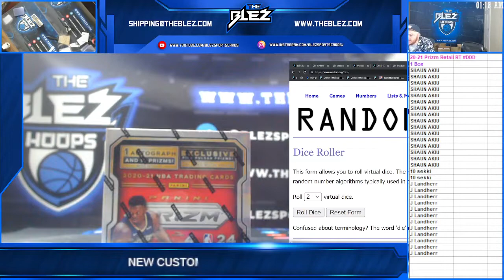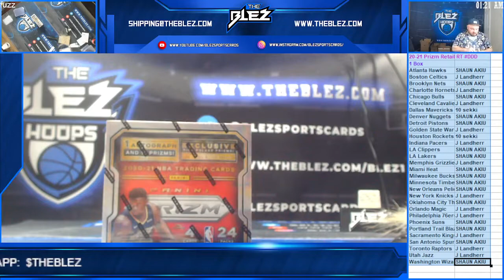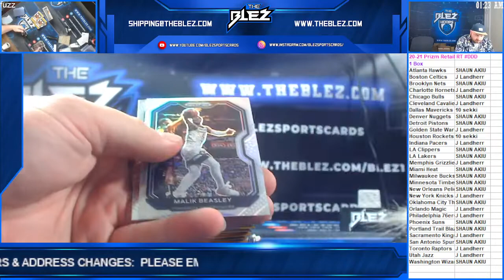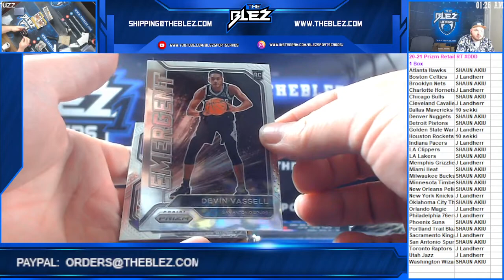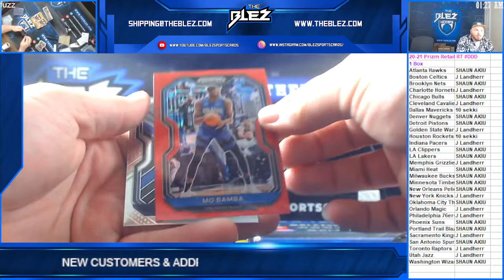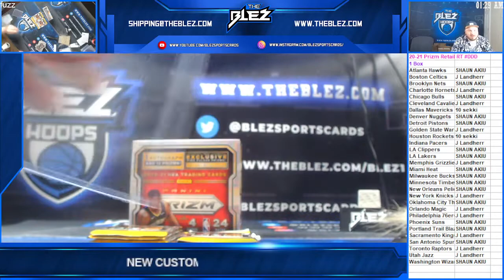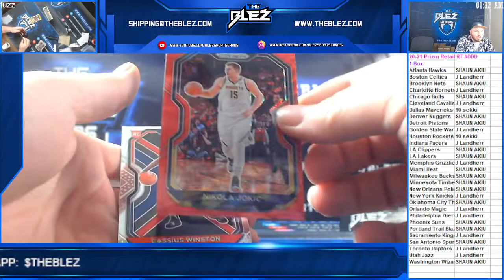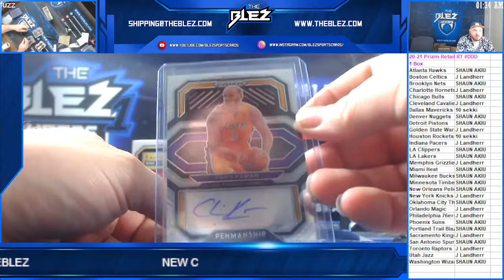2020 21 Panini Prizm Retail 1 BOX NBA RT